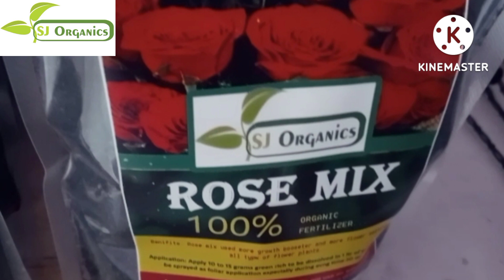தேங்காய் சுடும் பண்டிகை, வெள்ளை வாடாமல்லி விதைகள்.....